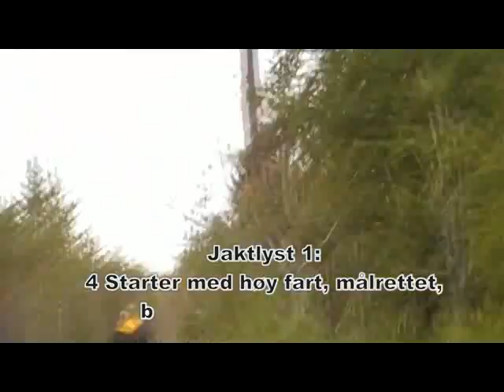Goliat MH 2 [640x480].wmv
Goliat Mental Test 2, Jaktlyst